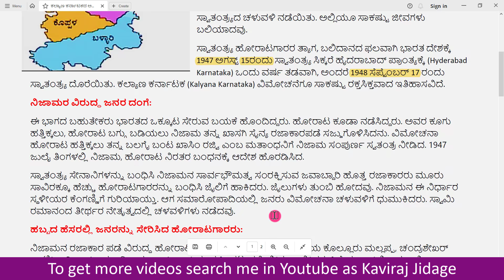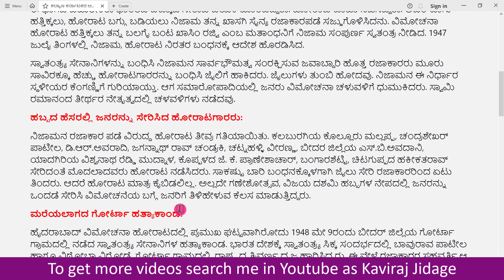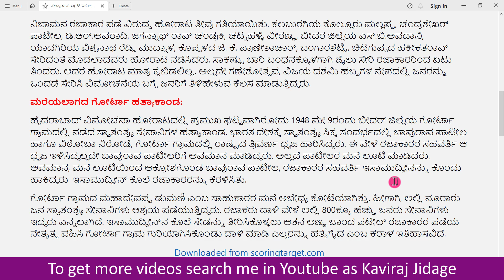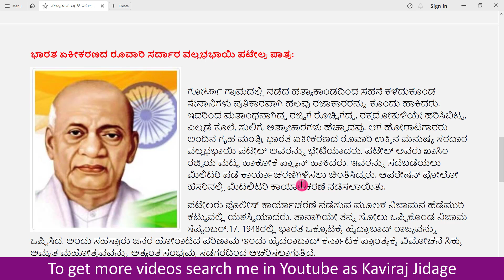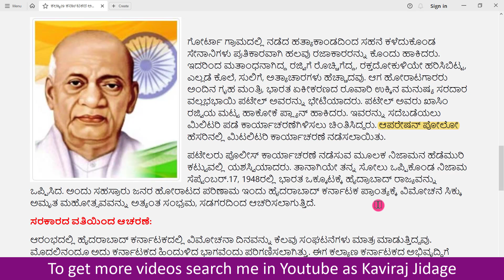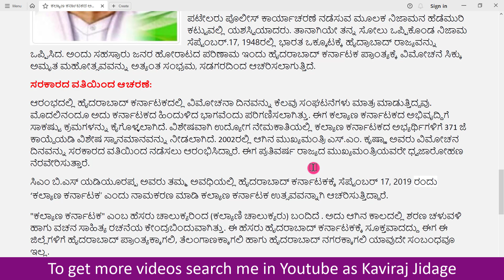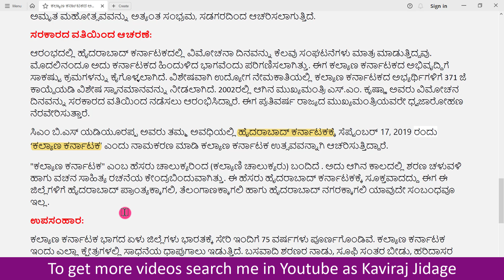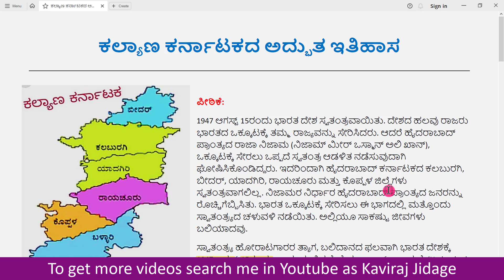ಕಲ್ಯಾಣ ಕರ್ನಾಟಕದ ಅದ್ಭುತ ಇತಿಹಾಸ | Wonderful history of Kalyana Karnataka essay in Kannada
1. Facebook:
2. Telegram:
3. Instagram:
Hi.. I'm Kaviraj Jidage. In today's video we are going to learn Wonderful history of Kalyana Karnataka essay. Short essay on Kalyana Karnataka amazing history. ಕಲ್ಯಾಣ ಕರ್ನಾಟಕದ ಅದ್ಭುತ ಇತಿಹಾಸ. Essay on Hyderabad Karnataka liberation day.
In this post we are going to discuss Speech on history of Kalyana Karnataka. Kalyana Karnataka adbhuta itihas prabhanda. How to write an essay on Kalyana Karnataka?

Wonderful history of Kalyana Karnataka essay. Wonderful history of Kalyana Karnataka essay in Kannada. Short essay on Kalyana Karnataka amazing history. ಕಲ್ಯಾಣ ಕರ್ನಾಟಕದ ಅದ್ಭುತ ಇತಿಹಾಸ. Essay on Hyderabad Karnataka liberation day in Kannada. Essay on wonderful history of Kalyana Karnataka. Speech on history of Kalyana Karnataka. Kalyana Karnataka adbhuta itihas prabhanda.

How to write an essay on Kalyana Karnataka? Kalyana Karnataka liberation day speech. Speech on on Hyderabad Karnataka liberation day in Kannada. History of Kalyana Karnataka in Kannada. History of Kalyana Karnataka.